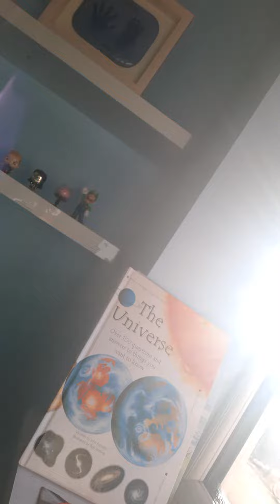THE IMPOSTER WAS SUS IN THIS VIDEO